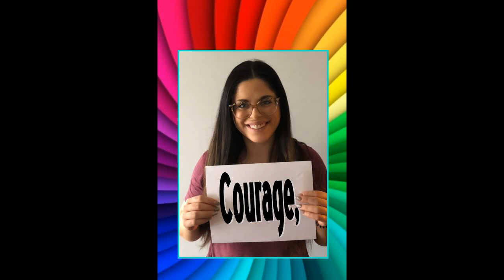Salut toi! Un coucou de l'équipe de l'école Saint-Alexandre